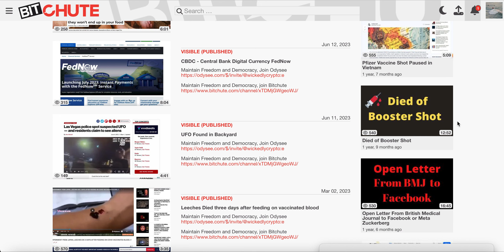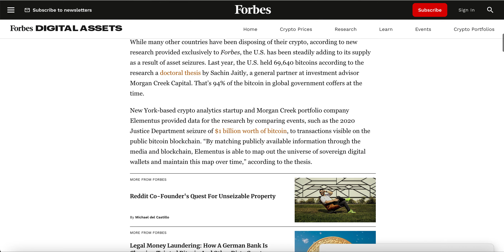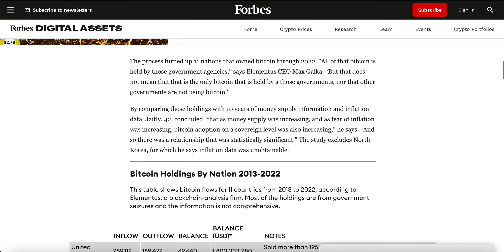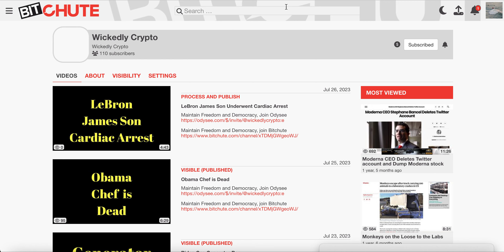Bitcoin Dump?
Maintain Freedom and Democracy, Join Odysee

Bitcoin
37iVjm3X4MqC4wKg3vVVeLrNPTvpijtV9t

0x0c2e50bd4CcC5632aa09DDb6b07ec6c04057Fb2c

Litecoin
LWPi44jntGu9Wi7XpXMoFjkky31j7F1ys5

NEO/NEP5 Token
AbgzecWT2pnBhSha1UAm3qMq4ru7tZzSqY

EOS Account
wickedcrypto

I am not your financial advisor, please use your due diligence. I am not responsible for any financial loss. I am not a health expert, if you have question or concerns, please consult your healthcare providers